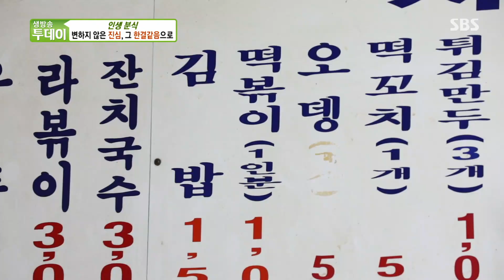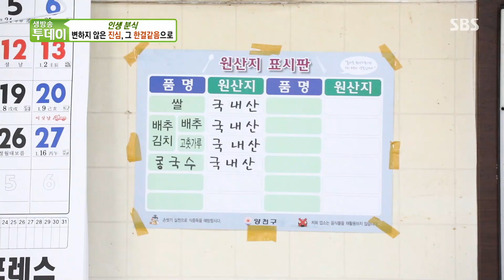‘인생 분식’ 30년 세월, 변하지 않는 진심 ‘떡볶이’ㅣ생방송 투데이(Live Today)ㅣSBS Story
세월에도 변함없이 가격 그대로 그때 그 시절 떡볶이 맛집이 있어 생방송 투데이 제작진이 소개해 나선다.